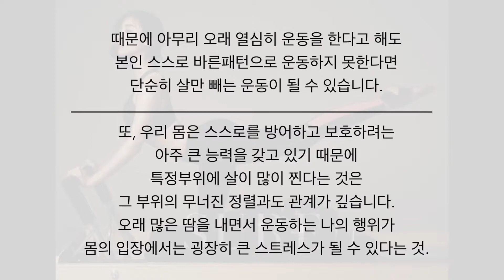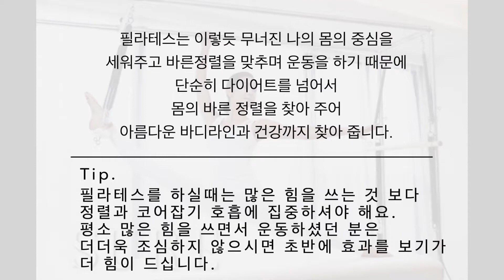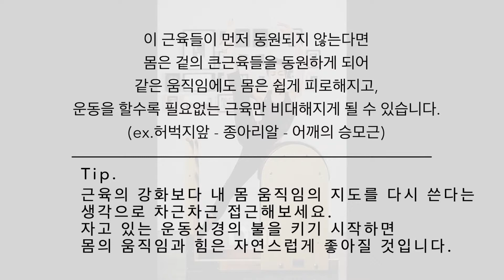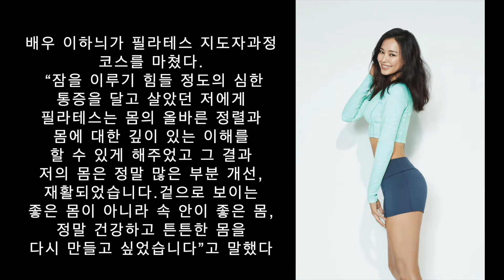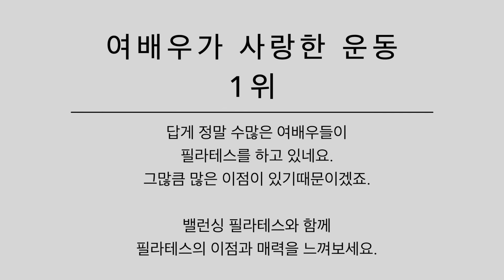여배우가 가장 좋아하는 운동1위 필라테스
🎀이번 영상은 ‘종아리 파헤치기 운동법-2’ 입니다.🎀
종아리알 이 빵빵하게 부풀어있는 사람들은 대게, 발목이 뒤로 기울어있습니다.
발목이 뒤로 기울어있는 사람들은 종아리 앞쪽 근육은 길고, 뒤쪽은 짧게 타이트해져있습니다.
뒤로 기울어있는 발목을 정상으로 만들기 위해서는,
짧아져있는 발목뒤쪽의 근육을 충분히 늘려 이완시켜주고,
늘어져있는 종아리 앞쪽 근육은 운동을 통하여 강화시켜 주어야합니다.
그에 맞는 적절한 운동으로 ‘누워서 발끝당기기’ 를 준비했습니다.